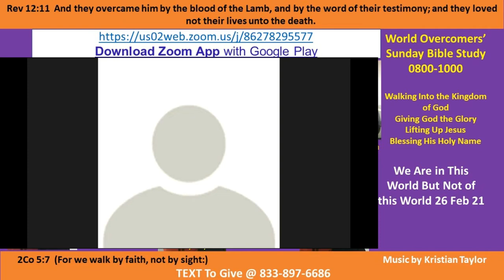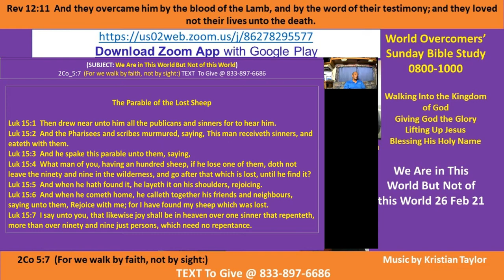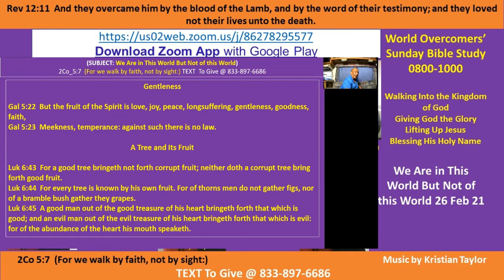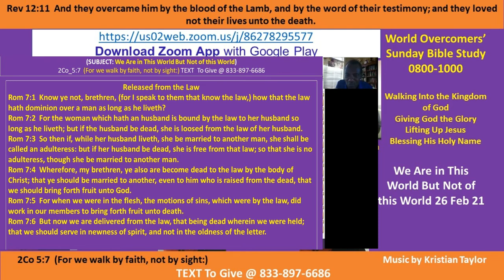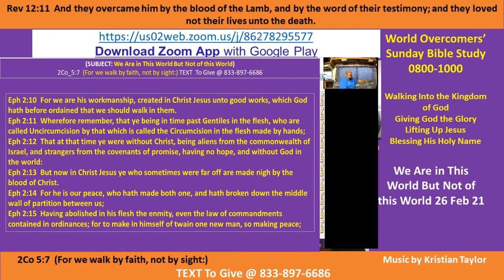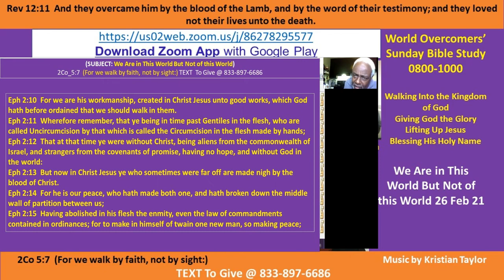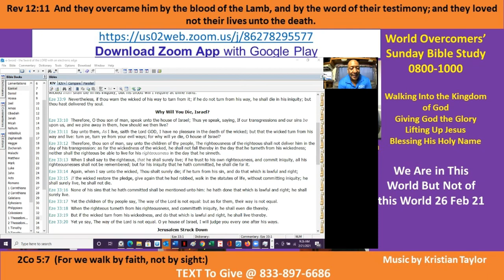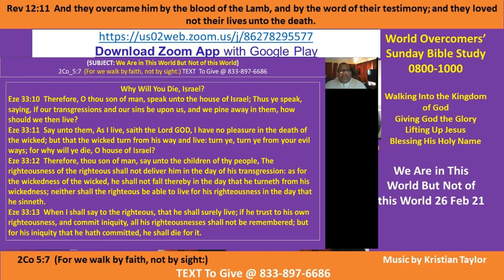We Are in This World But Not of this World Pt B 022121- Giving God the Glory -